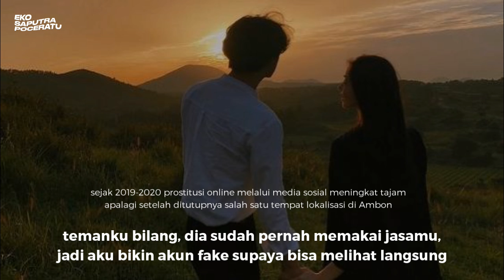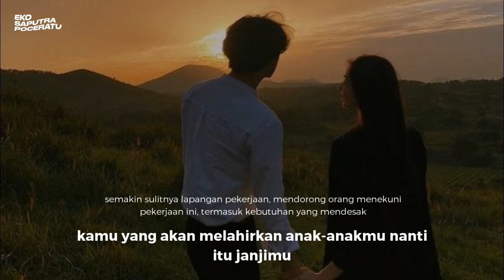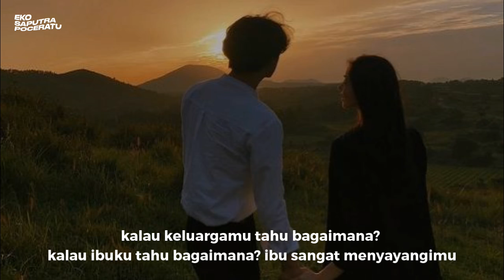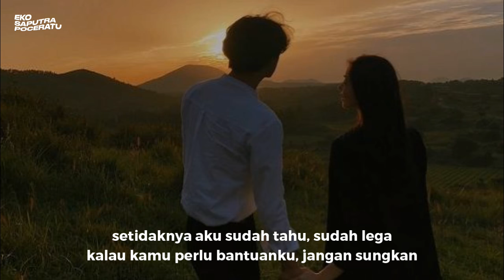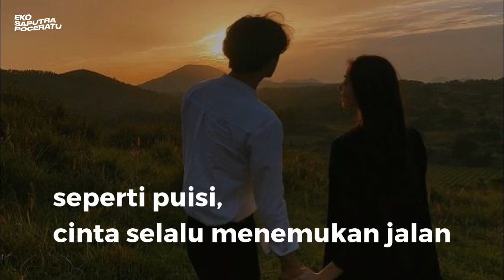JUAL DIRI - EKOSAPUTRAPOCERATU X WIWIN SAIYA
Bagaimana jika suatu saat kau melangkah ke kamar hotel dan menemukan kekasihmu di sana, menjual dirinya?

ini adalah tukarcarita x wiwin saiya, suatu jalan kecil agar kau menemukan jalan besar untuk dilalui dan ditafsirkan sendiri.